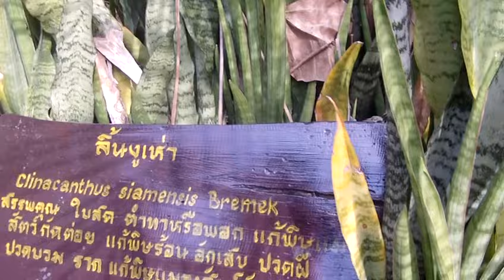อ.ประสิทธิ์-อ.ศิริลักษณ์ พานักเรียนทัศนศึกษาสวนสมุนไพรพุแค สระบุรี 4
สอนโดย อ.ประสิทธิ์ คงทรัพย์ ( prasit kongsup ) สนใจสมัครเรียน /ตรวจรักษาโรค โทร 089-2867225 ,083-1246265 โกมารภัจจ์สหคลินิก จ.ชัยภูมิ/ รร.สิริภัจจ์การแพทย์แผนไทยชัยภูมิ เปิดสอนหลักสูตร นวดจัดกระดูก นวดรักษา นวดบำบัด นวดแก้อาการ หลักสูตรแพทย์แผนไทย ด้วยระบบออนไลน์ สนใจสมัครเรียนที่ FACEBOOK: ศิริลักษณ์ คงทรัพย์ FANPAGE